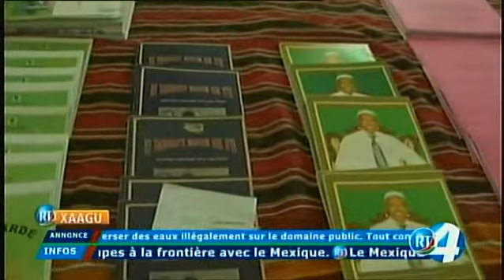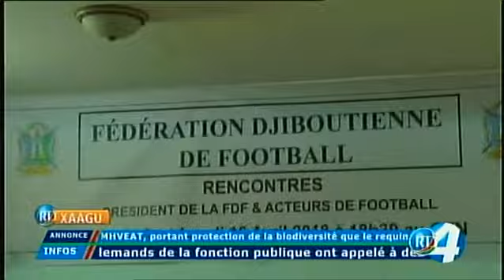RTD : Journal Afar du 10/04/2018